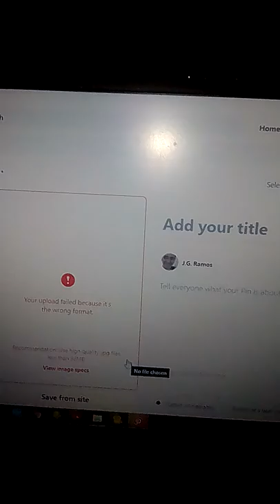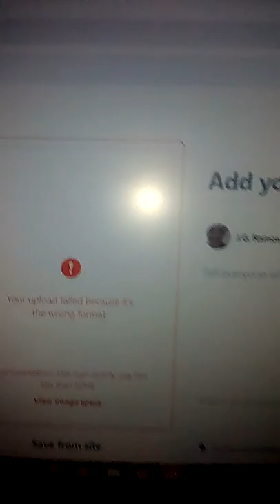Can't Create Video Pins Yet!? | What the Hell, Pinterest?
Yeah. WTH is going on, Pinterest*? Consider this a public awareness announcement (at least in the Philippines), so better watch it all as I express my grave concern about it. 😬👆

HONESTY APPRECIATED, & GIVEN A SHOUTOUT IN THE NEXT NEW ENTRY! 👼🏽👇🏽

OFF-TOPIC: Blogger like me? Be a part of a very appreciative community 👉🏽

This channel proudly uses TubeBuddy 👉🏽 UPDATE: Bloggers Traffic Community removed me from their database, without any explanation at all. If you still want to join them for your blog, I strongly suggest not to. I was wrong about them being an "appreciative community".